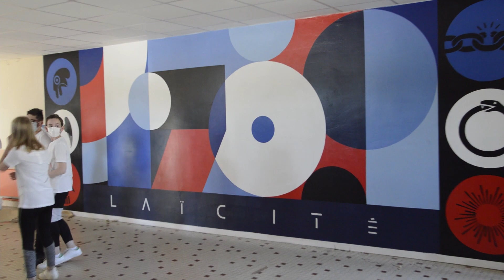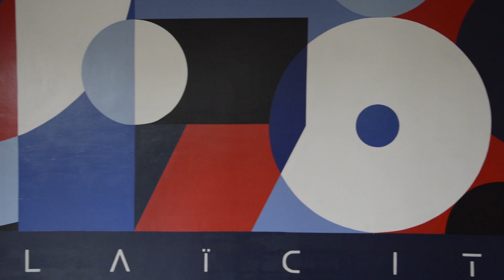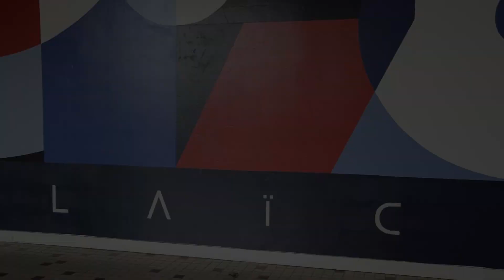Inauguration de la fresque Laïcité 2021_10_14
Les élèves de la classe média du collège ont interviewé différents acteurs et spectateurs lors de l'inauguration de la fresque sur la laïcité le 1' octobre 2021. Celle-ci a été réalisée dans le cadre d'un PAC niveau 3 par les élèves de 5e SEGPA, avec l'aide de l'artiste Xkuz, alias Fabien Mazé.